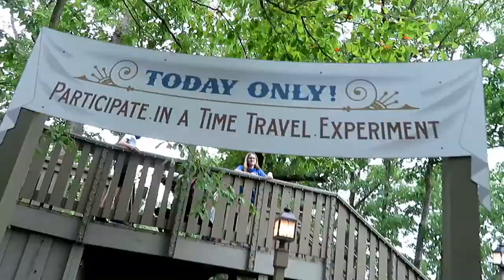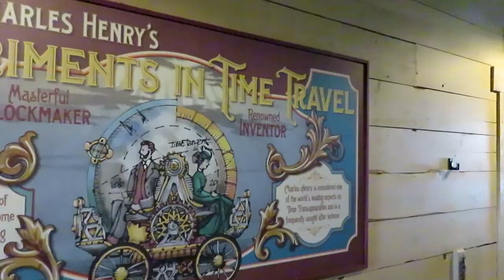Time Traveler at Silver Dollar City Off-Ride Footage (No Copyright)